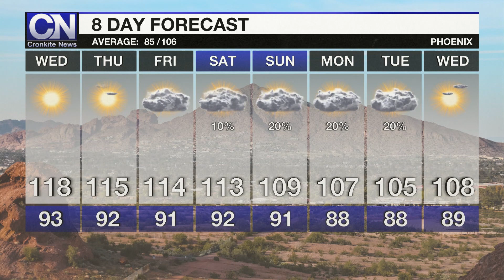July 25, 2023 Weather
Another day of record temperatures but a cooldown is on the way. (Video by John Kuziej/Cronkite News)